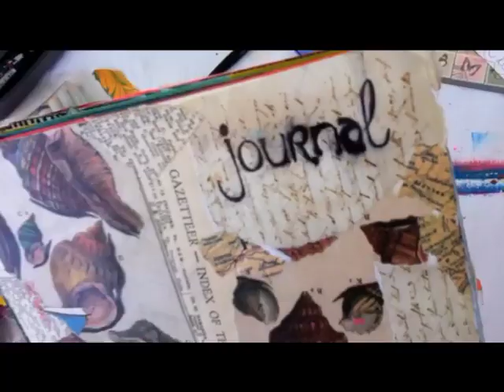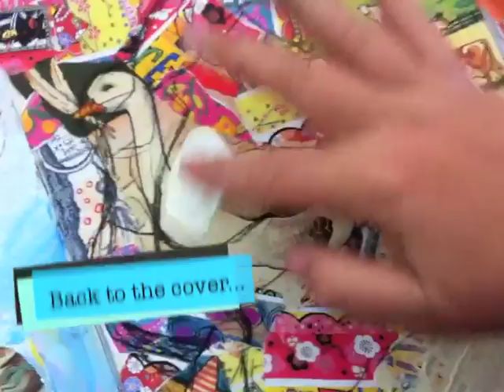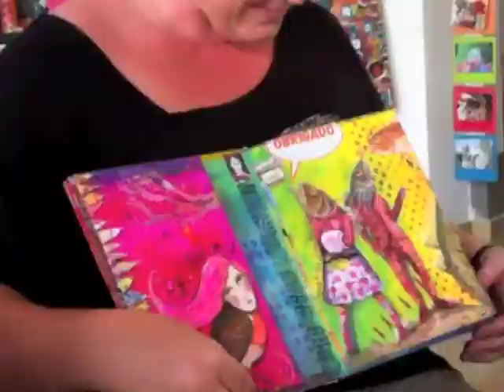Art Journal by Jane Davenport @ Teesha Moore Workshop!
This is the Journal I made at the 'Go with the Flow' Art Journal workshop with Teesha Moore and Tracy Moore in Portugal. I had a great time as evidenced in my Blog (click the link above to go see).

'We Speak No Americano" Yolanda Cool & Dcup
"Fantastico" Nat "King" Cole